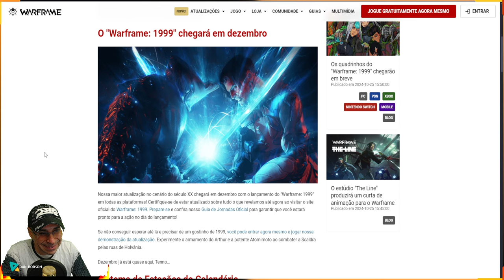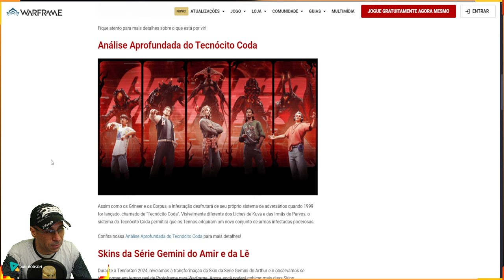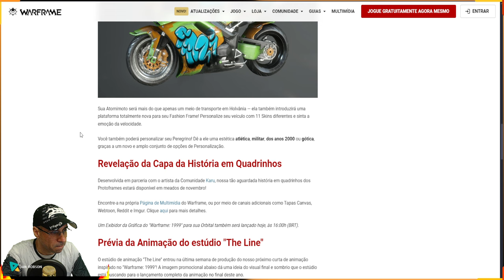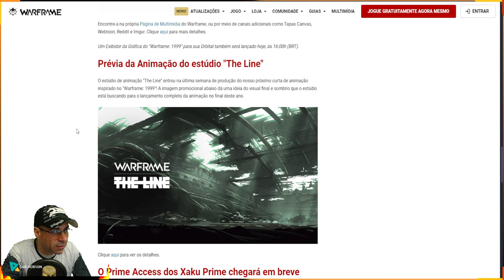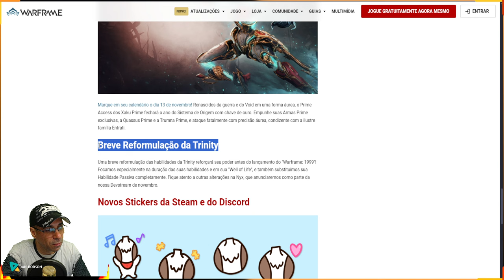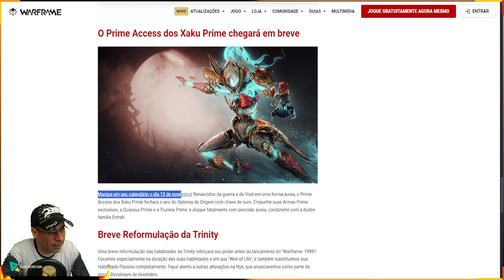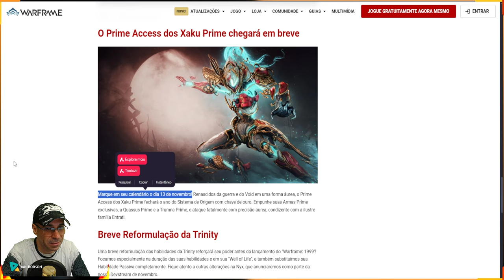WARFRAME - FRAME NEWS 02 - NOVIDADES DO WARFARME - 1999 - XAKU PRIME - ATOMIMOTO - TRINITY !!!